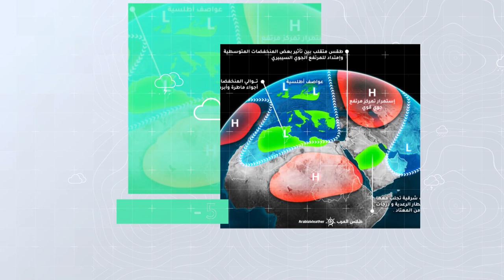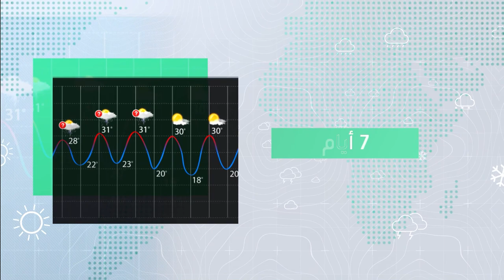طقس العرب - الأردن | النشرة الجوية الأسبوعية | السبت 22-5-2021